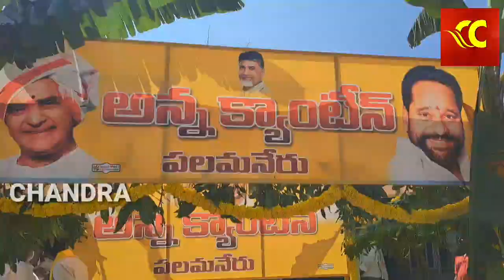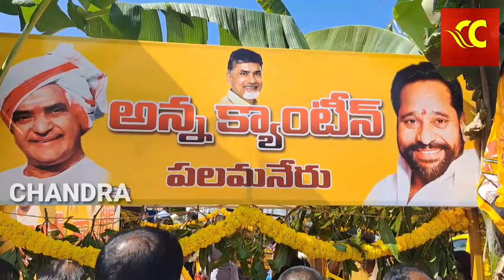పలమనేరులో ఉచిత అన్నాక్యాంటిన్ ప్రారంభంEx Minister Amaranath Reddy Launches Anna Canteen In Palamaner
Chandra Creations Palamaner News